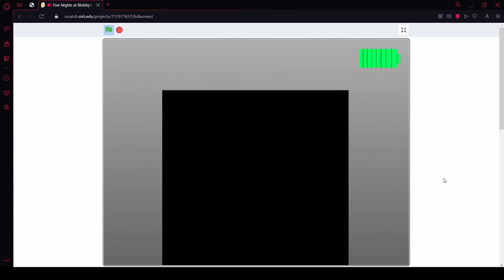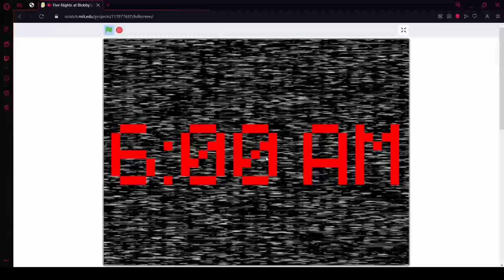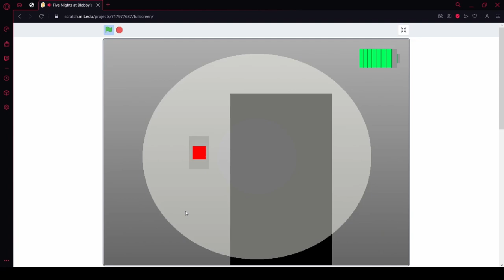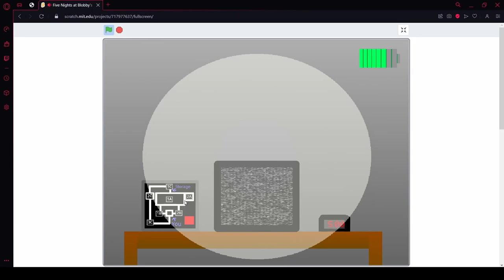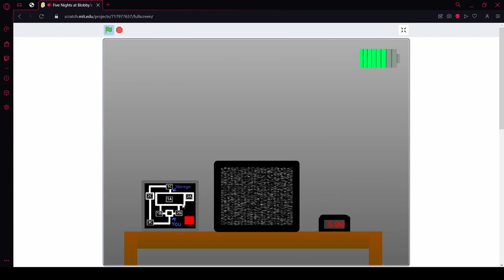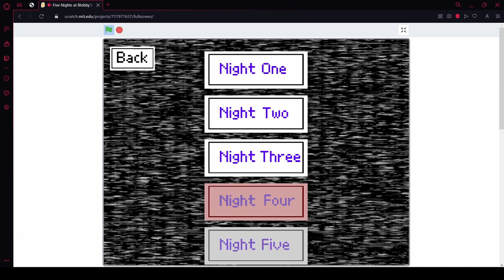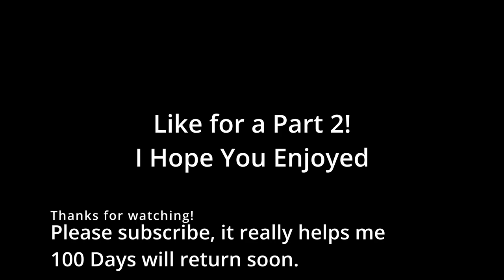My Blobby's Interview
Adhesive Wombat-
Night Shade